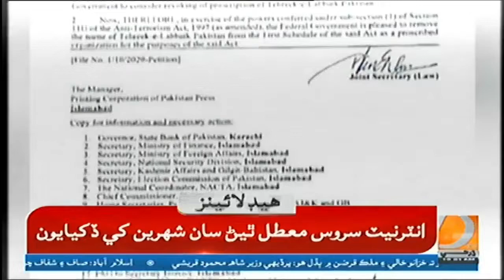Headlines 10 am 8 11 2021